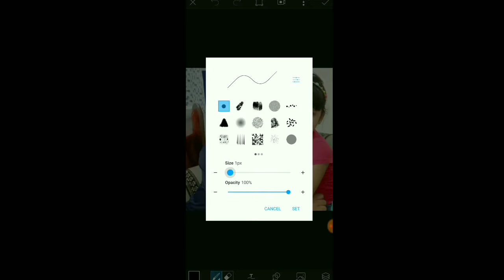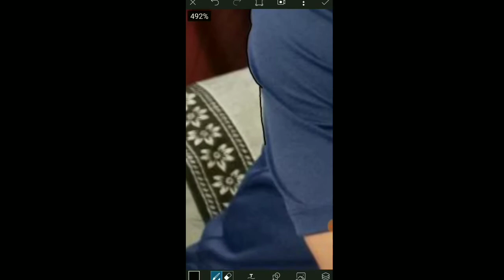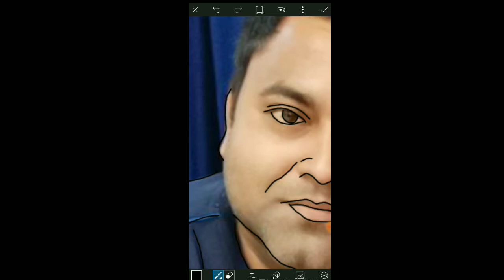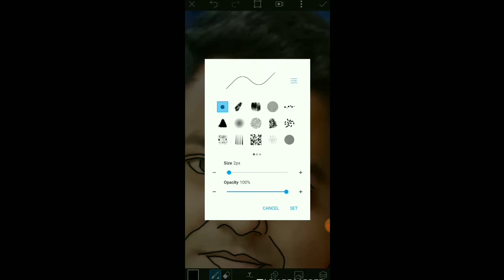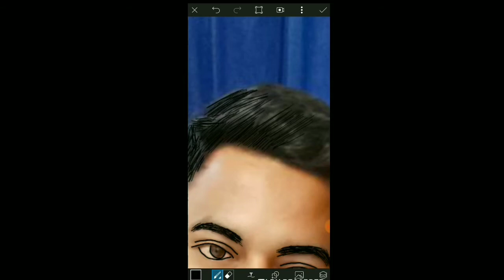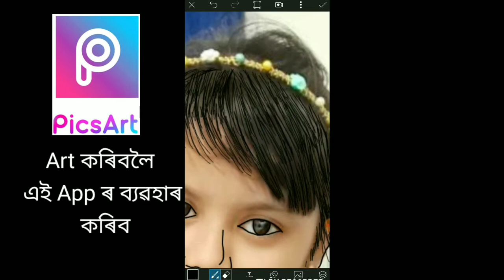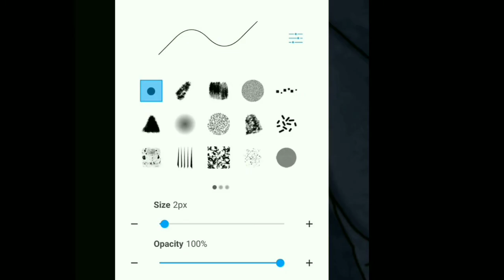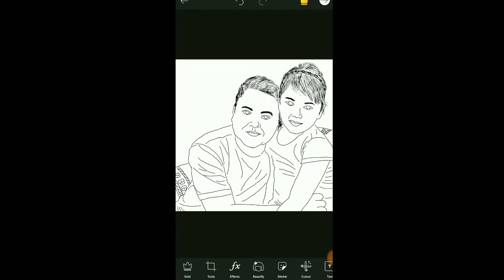How to Draw in Mobile Phone /Tutorial Video / Digital Guruji Axom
নমস্কাৰ

আপোনালোকে যদি Art শিকা নাই আৰু Art কৰিব বিচাৰে তাকো ম'বাইল ব্যৱহাৰ কৰি Video টো চাব পাৰে।

13.19 Important